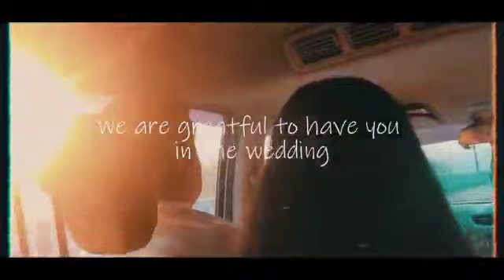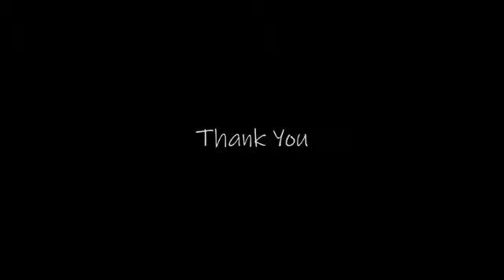Pre wedding - Radhika Bissa & Jai Thanvi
Pre wedding shoot at Mumbai.
Credits : Karan Vyas
Song : Sajni (TVF)